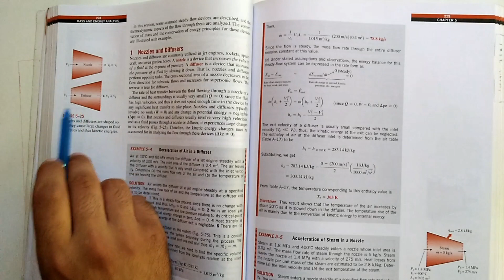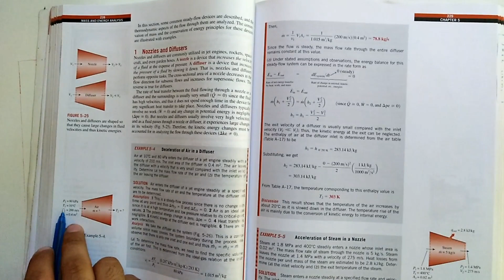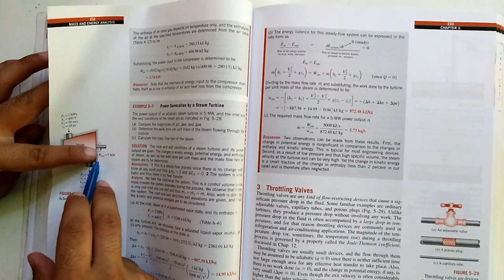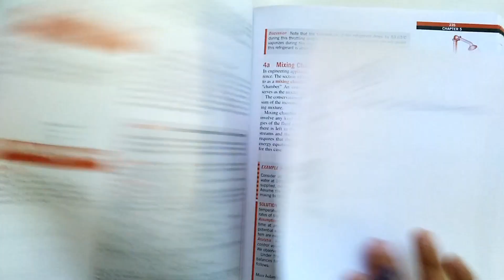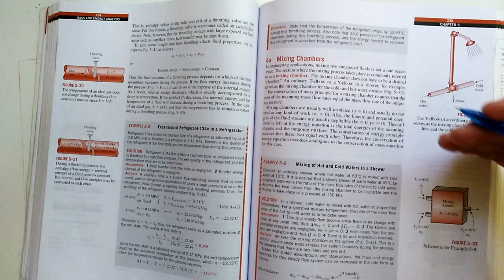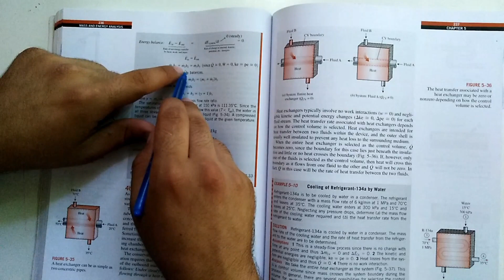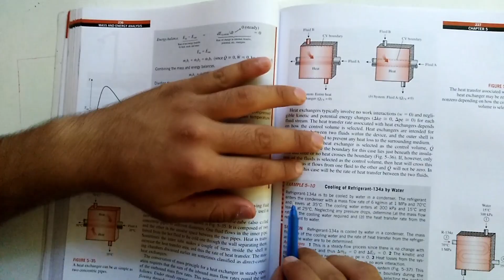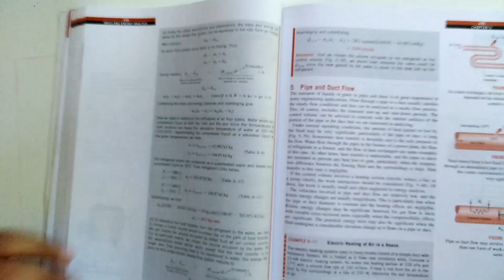THERMO 1 II Chapter 5:- MASS AND ENERGY ANALYSIS OF CONTROL VOLUMES